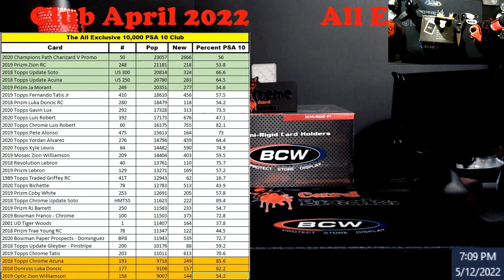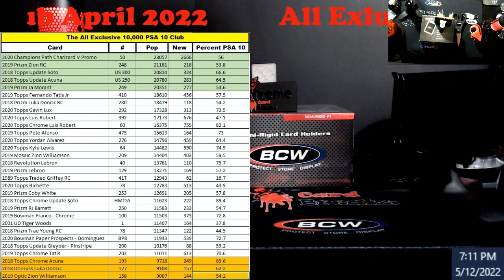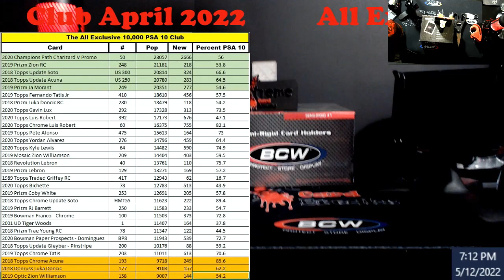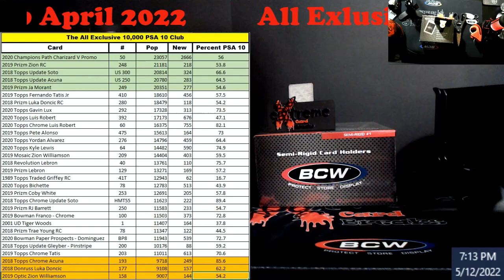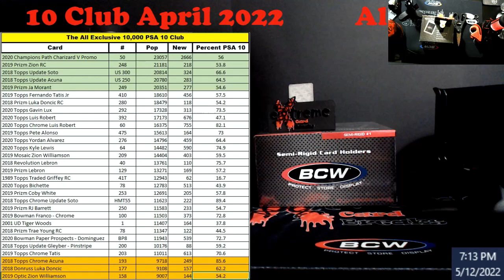The All Exclusive 10000 PSA 10 Club - April 2022 Edition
1811 N Dixie Ave #104

Who do I collect:
Roberto Clemente
Michael Jordan
Nolan Ryan
Sidney Crosby
Vintage Cards